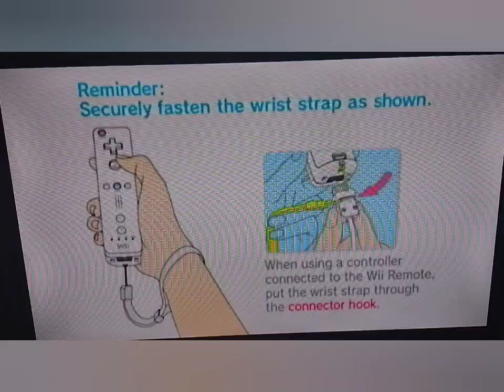Mario Party 8 - Shy Guy's Express Perplex - Party Tent (Male and Female Character's) 10 Turns (Solo)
Posted Time: 12:58 AM